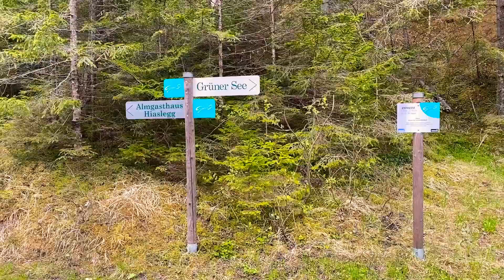afghansmazarifood#. A_beautiful_place_in_Austria# بهترین_جای_طعبیت_در_اتریش# Grüner See